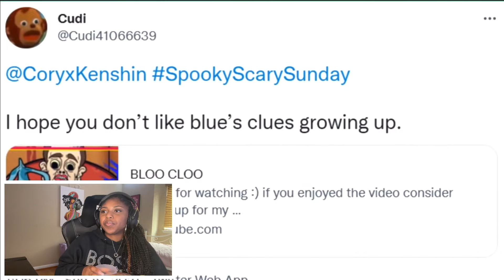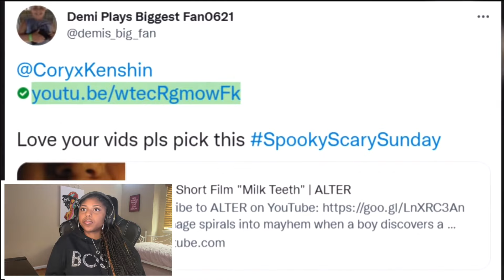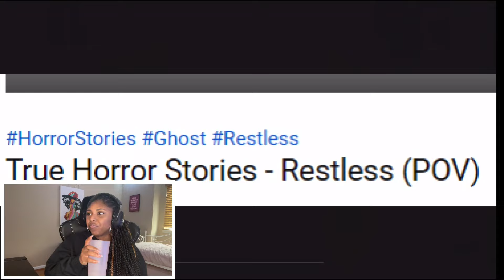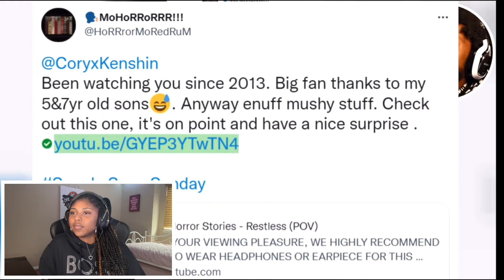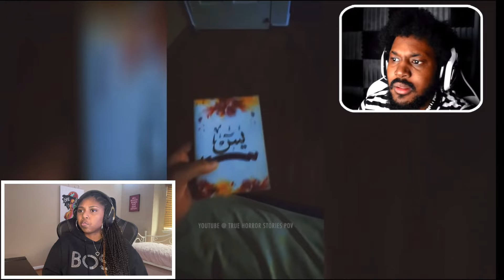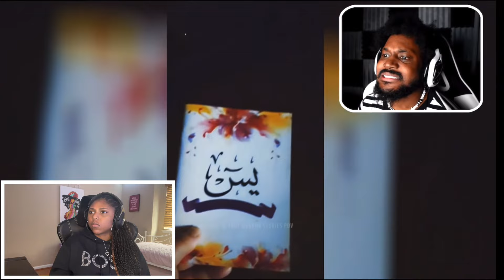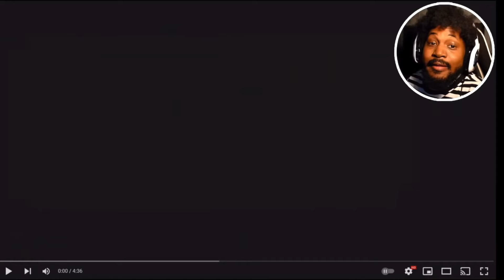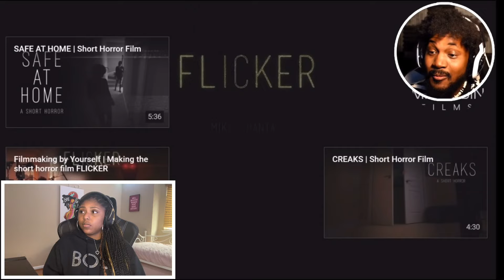Reacting to CoryxKenshin | Spooky Scary Sundays (SSS) #11